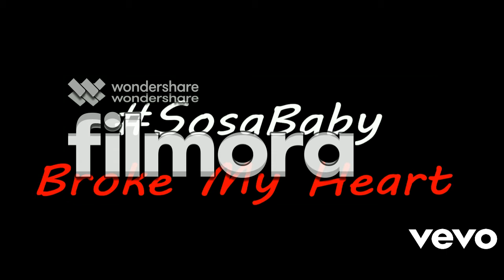My Six Years of Sosa Memories (Official Trailer)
marry my birthday memories lost you also much sosa I miss you